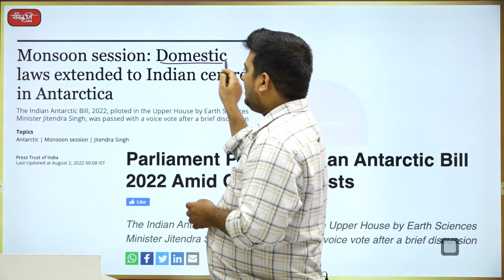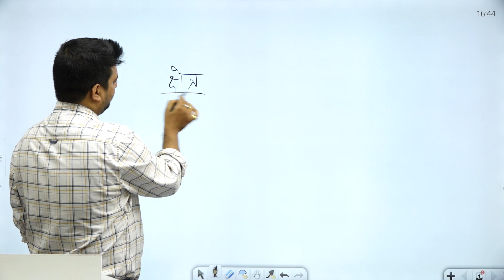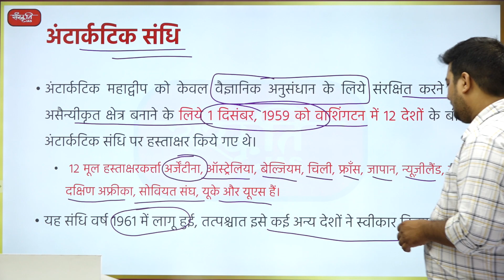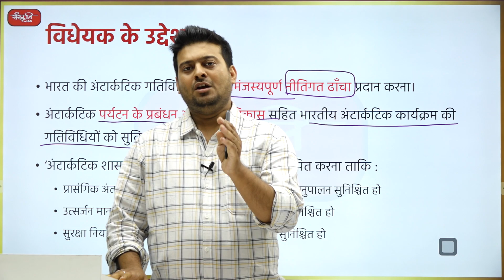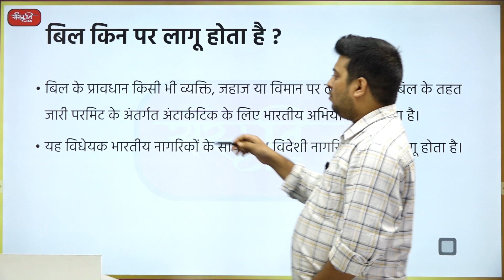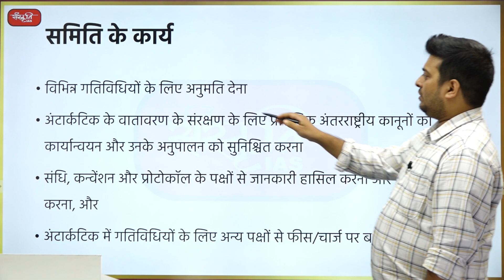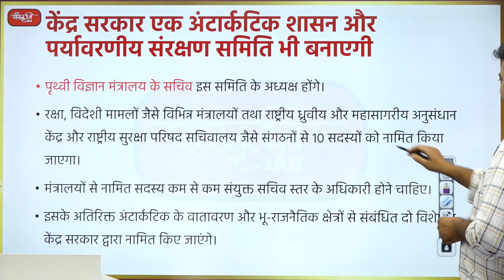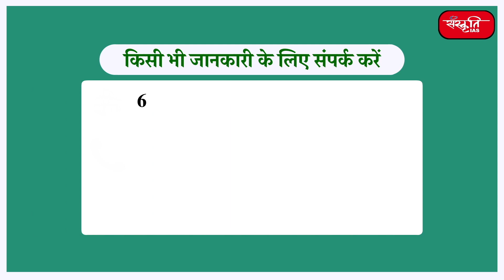भारतीय अंटार्कटिक बिल 2022 | Indian Antarctic Bill 2022 | Sanskriti IAS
आज हम क्या सीखेंगे :

•यह चर्चा में क्यों?
•क्या है इस बिल में
•बिल का टाइमलाइन
•बिल के बारे में विस्तार से
•बिल के अनुसार अंटार्कटिका में शामिल क्षेत्र
•अंटार्कटिका से भारत का पुराना रिश्ता
•अभ्यास प्रश्न

2. Prelims Diary (Target PT 2022)

𝗔𝗱𝗱𝗿𝗲𝘀𝘀 : 636, Ground Floor, Dr. Mukherjee Nagar, Delhi – 110009